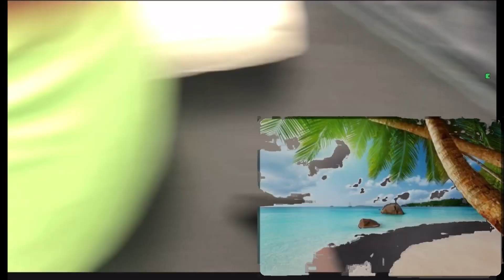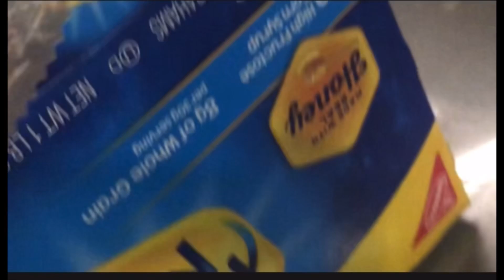Last to leave trampoline. (But something crazy happened)